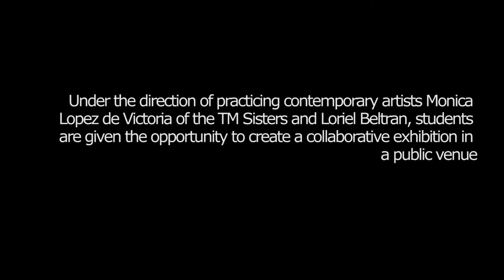LAB Locust Art Builders)